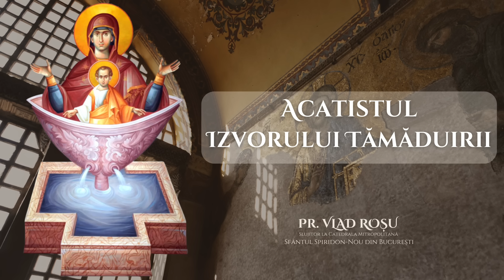Acatistul Izvorului Tămăduirii - Vlad Roșu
VLAD ROȘU

Conținut:

Nu copiați și nu repostați acest videoclip.

CONȚINUT:

Înregistrari realizate la: K1 Production, Daniel Alexandrescu